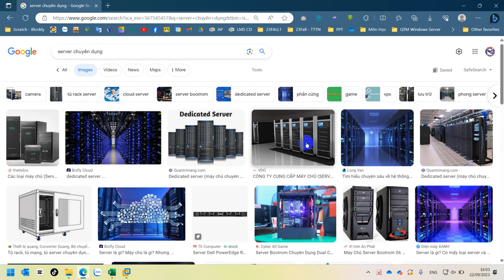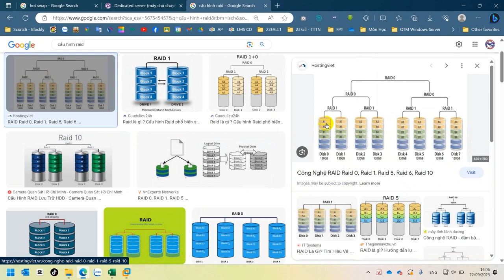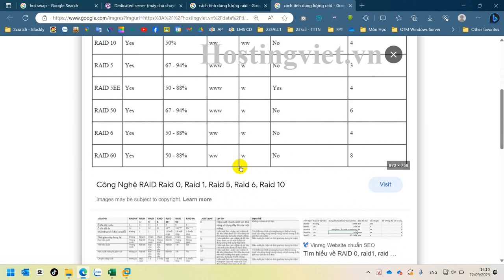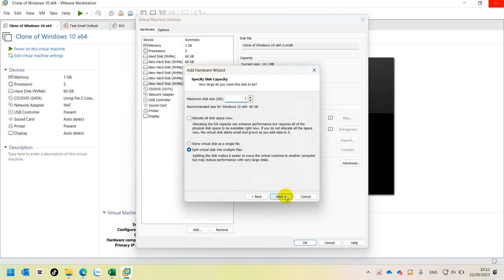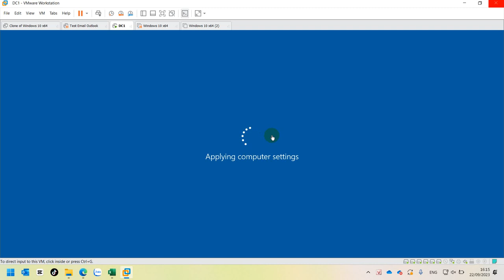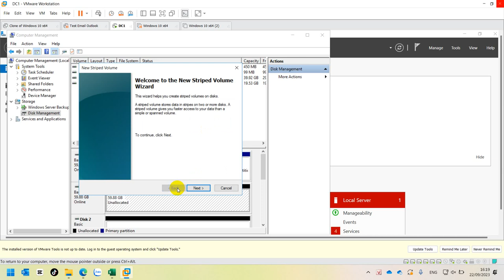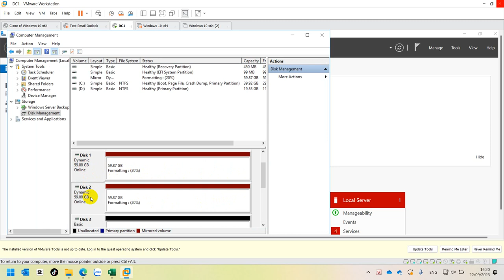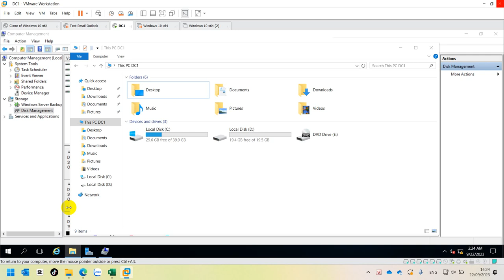Hướng Dẫn Tạo Đĩa Raid 1 và Raid 5 Trên Server 2016 (Máy Ảo VMWare)